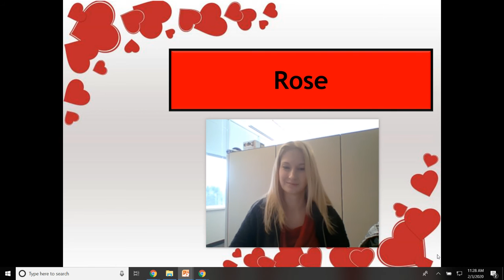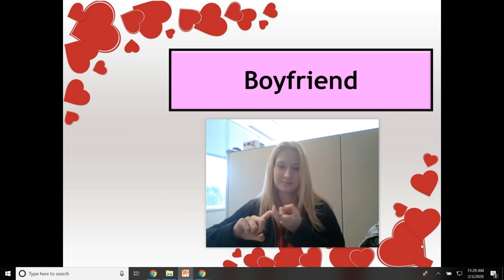ASL Valentine's Day